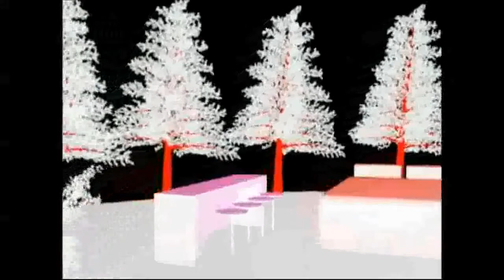香港青少年3D動畫創作大賽2014-2015 中學組III (3分鐘短片) 優異獎 - My dream Hse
香港仔工業學校 - 陳奕臻 黃煒楠